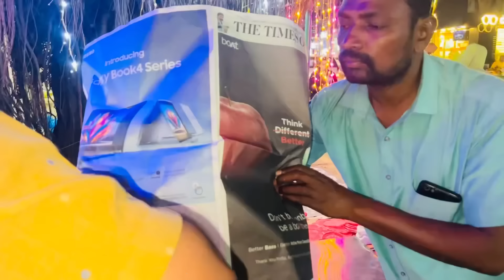Teej Vlog || Ganpati Ji Ghar Aa Gaye || Ganpati Bappa Morya 🙏 || Daily vlog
Welcome to Mr. & Mrs. Keshri Channel

For exclusive content and connect me personally take a membership